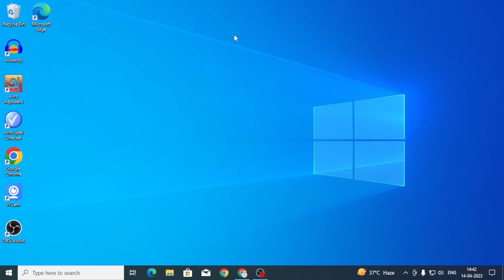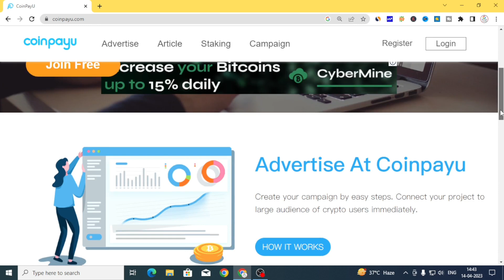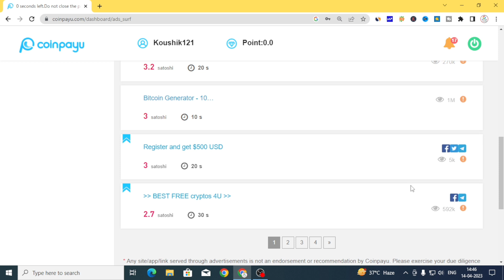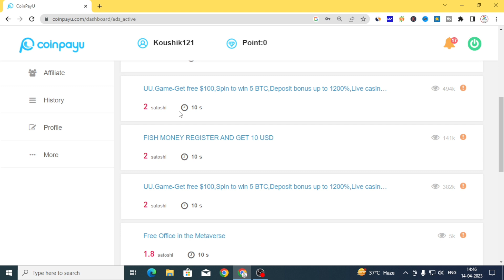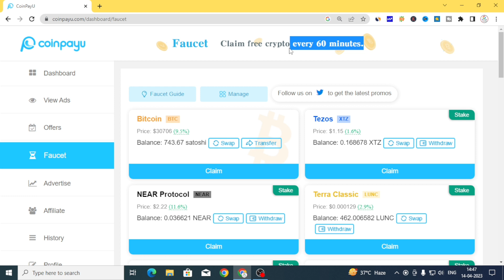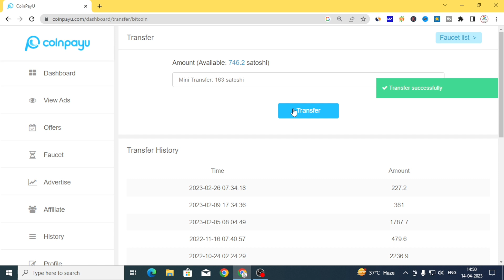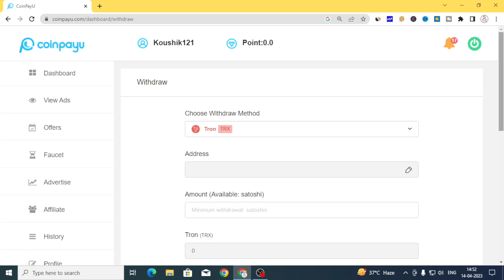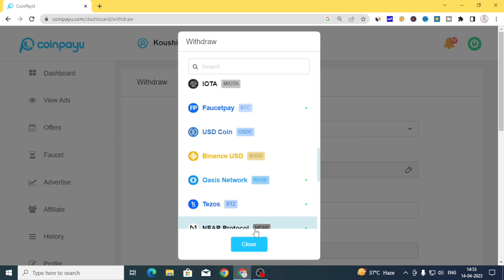Data entry jobs work from home in bengali earn $700 per month just doing data entry work at home ✓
Hello Everyone Wellcome To Kb Tips Pro YouTube Channel. In This Video I will show you how to do data entry jobs work from home in bengali. How to earn money online earn $700 dollar per month just doing simple data entry work at home using mobile computer laptop in 2023. ডাটা এন্ট্রি করে টাকা আয় করার সহজ উপায়। পার্ট টাইম জব online income data entry data entry jobs for students part time part time data entry jobs home, part time job, part time data entry jobs from home without investment part time job in bangladesh part time income part time jobs for students part time job at home. best part time job for school students best part time jobs for college students best part time job on mobile best part time job data entry best part time job at home. Wanna to know? just watch the video. – Thank you :)

ডাটা এন্ট্রির কাজ কিভাবে করতে হয়
ডাটা এন্ট্রি টিউটোরিয়াল
ডাটা এন্ট্রি কি
ডাটা এন্ট্রি
ডাটা এন্ট্রির কাজ কিভাবে পাব
ডাটা এন্ট্রি কিভাবে করে
ডাটা এন্ট্রির কাজ
অনলাইন ইনকাম
ডাটা এন্ট্রি করে টাকা আয়
পার্ট টাইম জব
পার্ট টাইম জব অনলাইন
পার্ট টাইম জব ফর স্টুডেন্ট
পার্ট টাইম জব ২০২৩
পার্ট টাইম জব ঢাকা
ঢাকায় পার্ট টাইম জব ২০২৩
দুবাই পার্ট টাইম জব
কানাডায় পার্ট টাইম জব
জার্মানিতে পার্ট টাইম জব
স্টুডেন্টদের জন্য পার্ট টাইম জব
ডাটা এন্ট্রি করে টাকা ইনকাম করুন